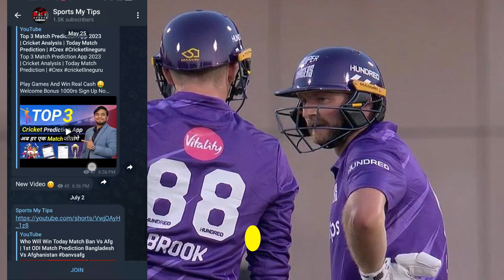Who Will Win Today Match NORS vs WEF | Northern Superchargers vs welsh fire 30th Match Prediction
who will win today nors vs wef. northern superchargers vs welsh fire 30th the hundred men's competition 2023 match prediction.

who will win today nsc vs wf match
who will win today the hundred men 2023 match
northern superchargers vs welsh fire
nsc vs wf match prediction
the hundred men 2023 match prediction
today 30th the hundred men match prediction
northern superchargers vs welsh fire 30th match
who will win today match nsc vs wf
prediction between nsc vs wf
match prediction nsc vs wf
nsc vs wf match highlights
playing11 team of nsc vs wf
today dream11 winner team
who will win playing 11 team
playing11 team of northern superchargers
playing11 team of welsh fire
dream11 team
dream11 team of today match
playing11 team prediction
nsc vs wf 2023 match prediction
live match prediction
today match prediction live
nsc vs ylive
nsc vs wf highlights
nsc vs wf dream11 prediction
playing11 today match prediction

In this video, we cover who will win today match prediction. northern superchargers vs welsh fire 30th the hundred men 2023 match prediction. Playing 11 team of northern superchargers and playing 11 team of welsh fire. dream11 today match prediction.